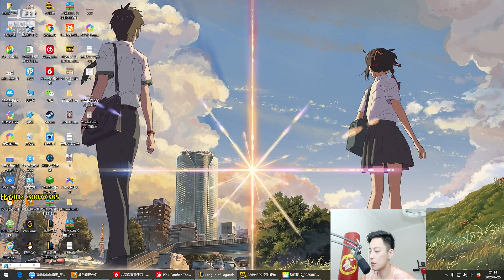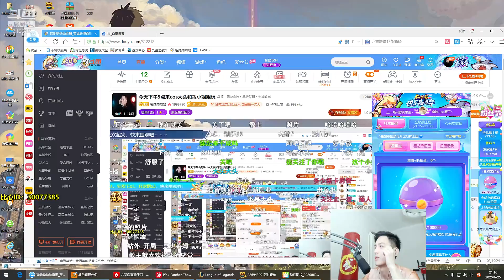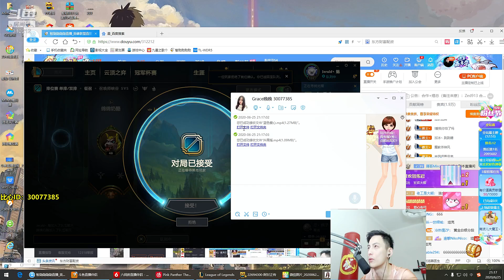【智勋和小姐姐】智勋看完小姐姐视频：有一种恋爱的感觉